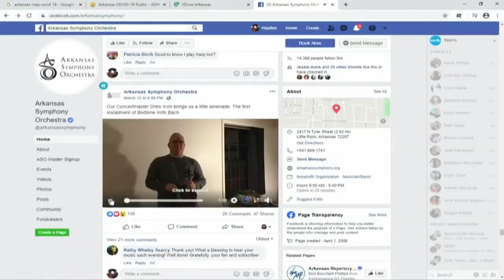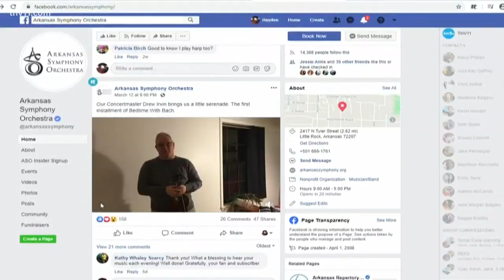‘Bedtime with Bach’ concerts bring music to our ears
There's something about the sound of music that provides a sense of calm during a time of fear and worry and the Arkansas Symphony Orchestra is taking note of that.